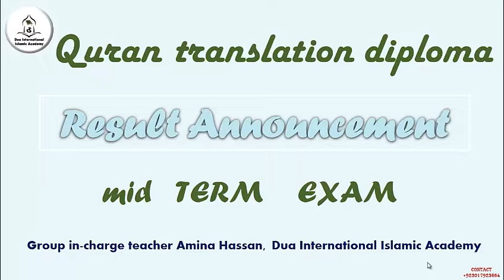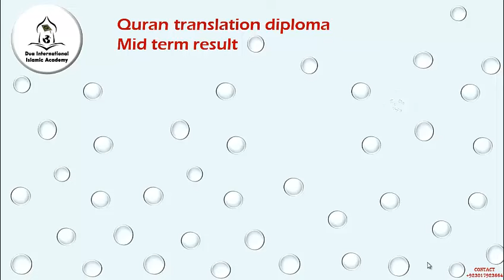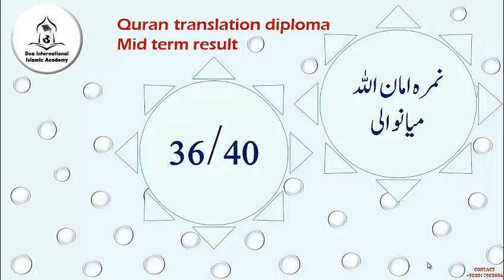Quran translation diploma || Mid term result announcement || session January 2024